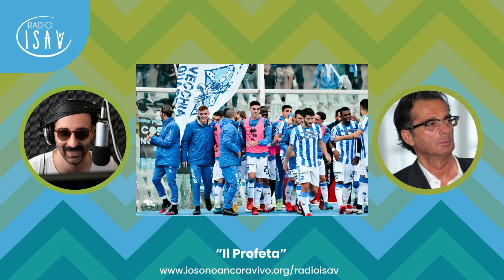RADIO ISAV | Il Profeta - Massimo Profeta | PESCARA: UNA SQUADRA SENZA IDENTITA'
Programma a cura di Massimo Profeta, giornalista sportivo dell'emittente televisiva Rete8.

Il Teramo vince il derby in Coppa Italia portandosi a casa un 1 a 0. Una deludente prestazione da parte dei biancazzurri che non sono riusciti a mostrare vigore nello scontro diretto con il Diavolo. Le giornate passano e le problematiche che affliggono l'organico del Pescara si fanno sempre più palesi. Inoltre se nei match precedenti la squadra ha segnato una buona quantità di goal, ora bisogna fare i conti anche con una evidente carenza offensiva. "ll Pescara si afferma una buona squadra ma purtroppo non è da primato, difficilmente riuscirà a vincere in campionato" confessa Massimo.

RADIO ISAV Io Sono Ancora Vivo

"Alexa, metti Radio ISAV!". Proprio così, puoi ascoltare tutta la musica della nostra radio anche tramite Amazon Echo e Google Assistant.